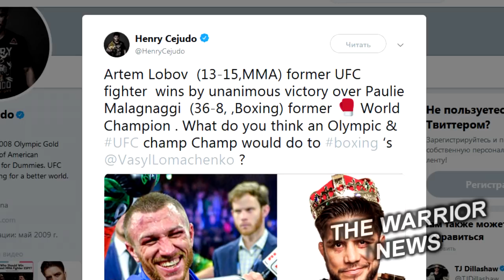Слова Лобова и Малиньяджи после боя/Сехудо бросил вызов Ломаченко!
Боец BKFC Артём Лобов, который сегодня одержал победу единогласным решением над Полом Малиньяджи, сделал первое заявление после боя.
«Горжусь тем, что стал первым русским и ирландским чемпионом BKFC. Теперь желаю стать чемпионом мира. Сегодня многое сложилось не так, как я ожидал. Он часто уходил назад, но мне удавалось доставать его. Я спарринговал с боксерами и был готов ко всему. У Поли неплохая защита, особенно в клинче.
Доволен ли я итогом после всего, что он сделал и наговорил в мою сторону? Есть люди, которые после того, как наговорят всякое д*рьмо, не выходят на бой. А Поли вышел. Я всегда буду уважать бойца, чьи слова не разошлись с делом. Эту победу я посвящаю своему сыну и жене», — сказал Лобов.

Экс-чемпион мира по боксу Пол Малиньяджи также прокомментировал поражение в кулачном бою с Артемом Лобовым.
«Многие люди из бокса отговаривали меня от этой идеи. Но все равно: кулачные бои – это крутой спорт. Наша история была спланирована – и мы подарили фанатам то, чего они хотели.
Похоже, сегодня я сломал руку. Но зато мои зубы на месте. Нужно признать, что он попал по мне лишь одним чистым ударом.
Думаю, на этом я завязал с кулачными боями. Но это было весело», – сказал Малиньяджи.

Чемпион UFC в двух весовых категориях Генри Сехудо воодушевился сегодняшней победой Артёма Лобова над Полом Малиньяджи и у себя в Твиттере поинтересовался у фанатов, что они думают его бое с Василием Ломаченко.
«Бывший боец UFC Артём Лобов одержал уверенную победу над бывшим чемпионом мира по боксу Полом Малиньяджи. Как вы думаете, что сделал бы олимпийский чемпион и чемпион UFC с Василием Ломаченко?», — написал Сехудо.